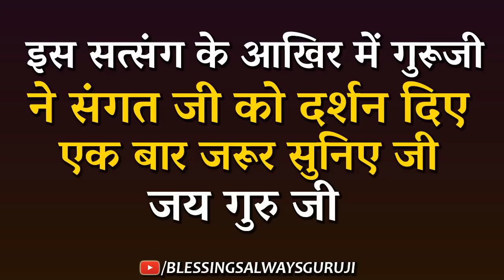इस 2021 के सत्संग के आखिर में गुरूजी ने संगत जी को दर्शन दिए एक बार जरूर सुनिए जी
धन्यवाद